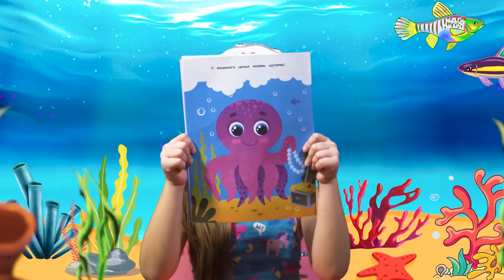Sea animals! Educational video for kids with Dina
Did you swim in the ocean or the sea? Do you know who lives there? In this video, Dina will tell you about sea fish, octopuses, sea stars, sharks and whales!

Stay smart and healthy with Dina!